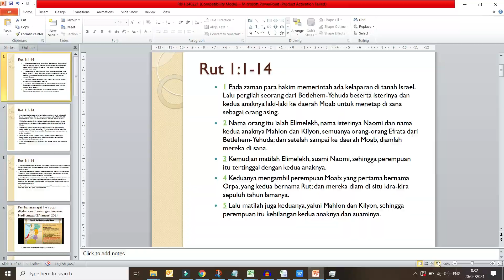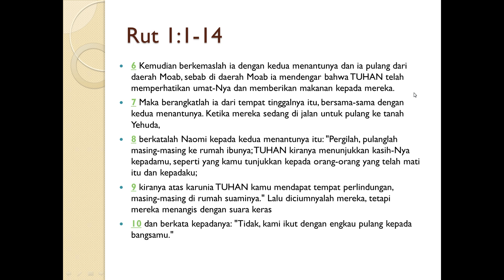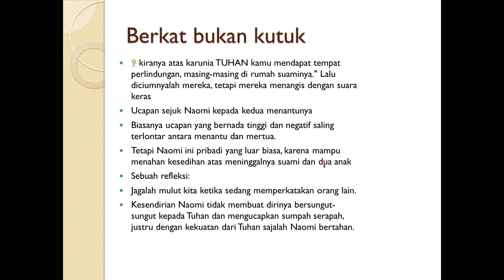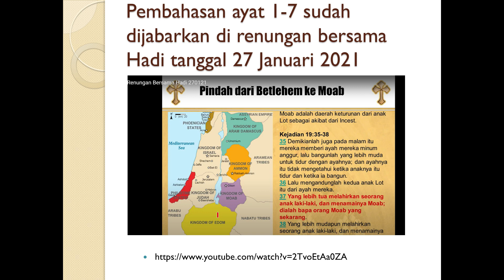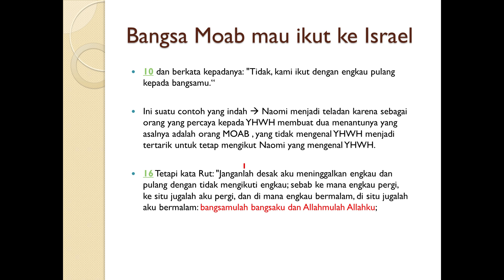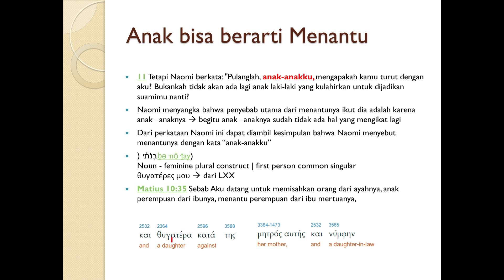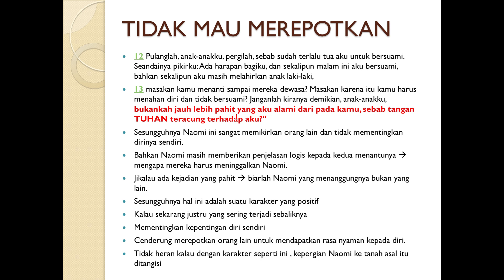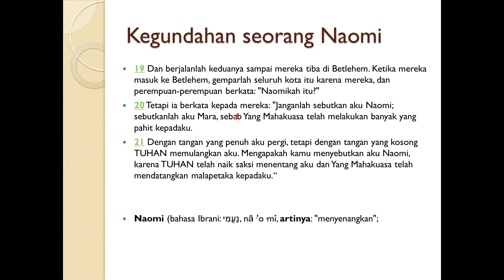Renungan Bersama Hadi 240221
Renungan pada hari ini membahas Rut dan Naomi
Rut dan Naomi bertemu di tanah Moab tempat Naomi mengungsi
sedangkan Rut tidak mau meninggalkan Naomi yang mau kembali ke Betlehem Efrata.
Saksikan juga di Description Box ini Renungan bersama Hadi tanggal 27 Januari 2021 yang membahas tentang Rut 1:1-7